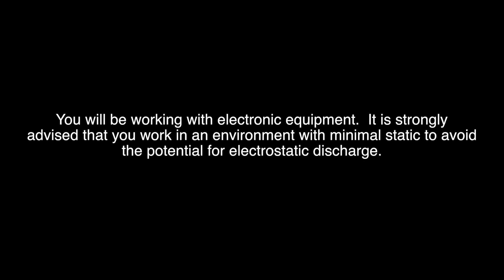ULN/LIO-8 3d Install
3d Install Instructions for ULN-8/LIO-8